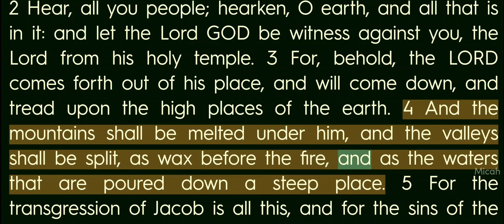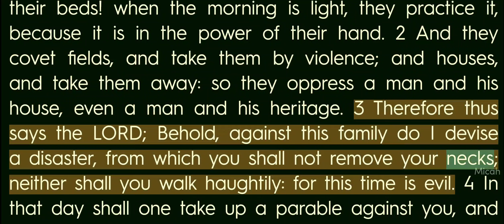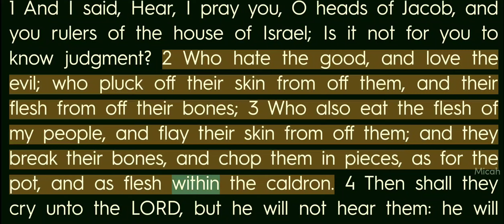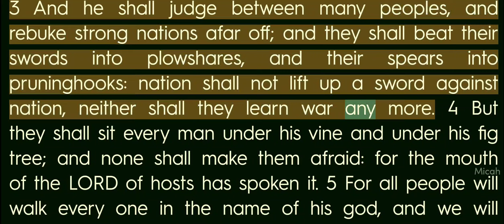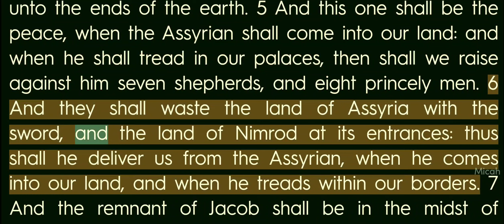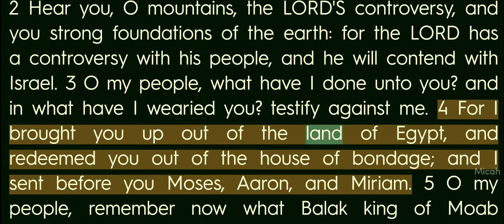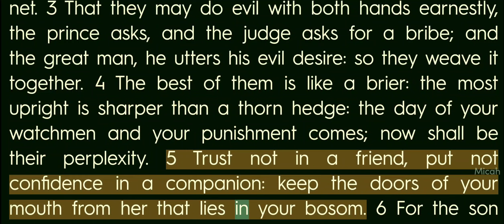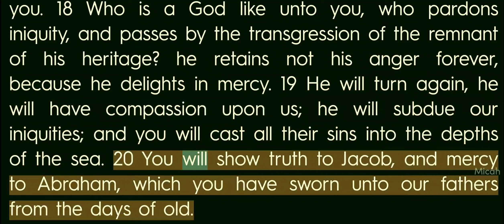Video Bible - English - 33_Micah Chapters 1 to 7 - Female voice_INA - R1080T225